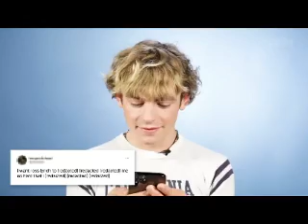I Swear (Ross Lynch Video)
A video I made for Ross Lynch using the song "I Swear" by All-4-One.